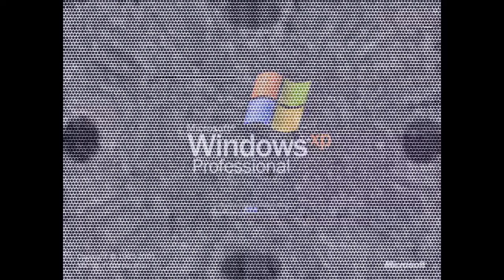What happened to Windows XP Csupo? (new effect)